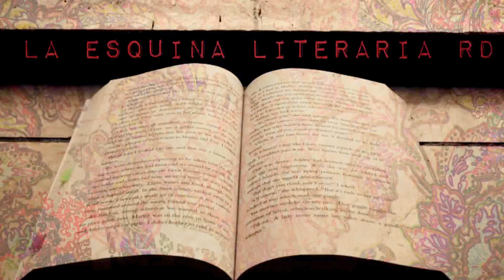Entrevista Carlos Cuauhtémoc Sánchez (ESPECIAL DÍA DEL LIBRO)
Hola chicos, esta entrevista la hice para el periódico dominicano, Listín Diario, pero quise aprovechar y grabarla para el canal y ustedes la puedan disfrutar... LINK DE LA ENTREVISTA
FELIZ DÍA DEL LIBRO
Gracias a PosandoRD por ayudarme a grabar el vídeo